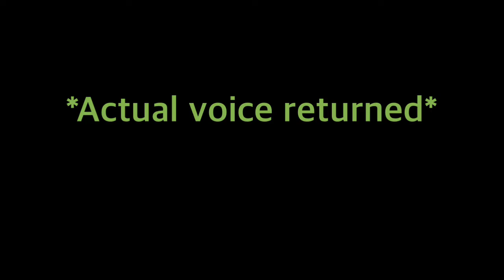Me and Mao Mao sing The middle by Jimmy eat world